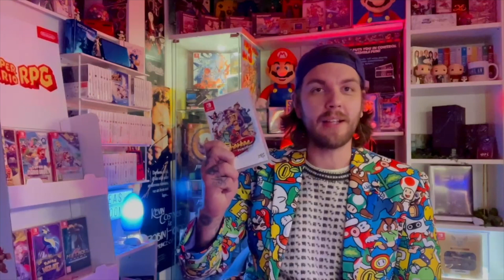Pants Off Gamings GOTY-gala 2023!!! - Del 2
Dags för del 2 av Pants Off Gamings GOTY-gala 2023! Vilka vinner? Vilka förlorar? Det får ni reda på i denna rafflande final!

Vilket var ert GOTY 2023? Skriv en kommentar och berätta!!

Tack till våra fantastiska gäster:
Robin och Jakob från Spelkväll! Lyssna på deras fantastiska podd här

Adam från Retromoments! Kolla in hans YouTube-kanal: @RetroMoments

Andreas från Speldags! Ni hittar honom här: @speldagspodcast6365

Per från Famikompisar! In och kolla på Famikompisar här: @Famikompisar

Och såklart allas vår Heden som ni kan lyssna på i Gaminglistan!